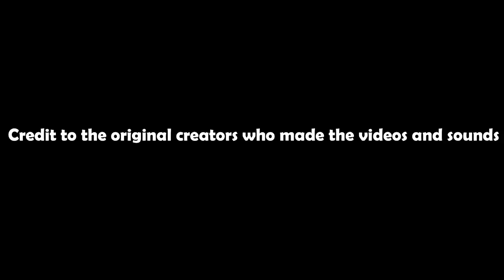Gleb Effects Here The Series Pilot Episode Sneak Peak 3 First 8 Minutes